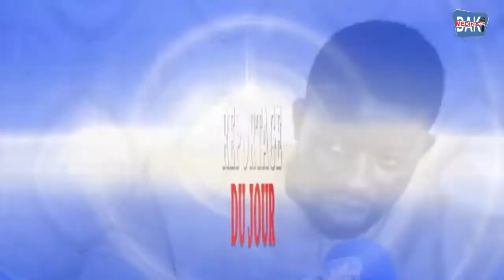Le lutteur Zoss oeuvre dans le social par un don de sang pour...